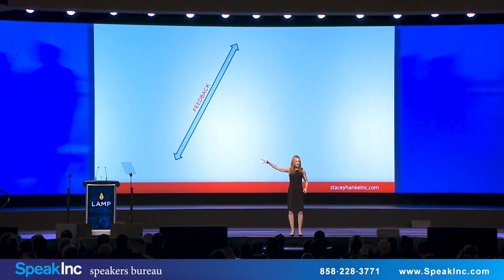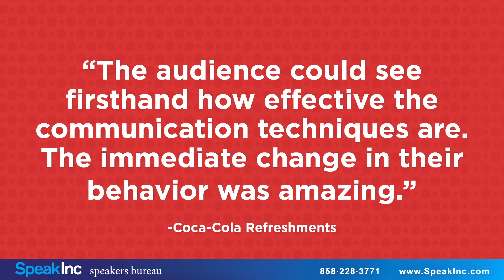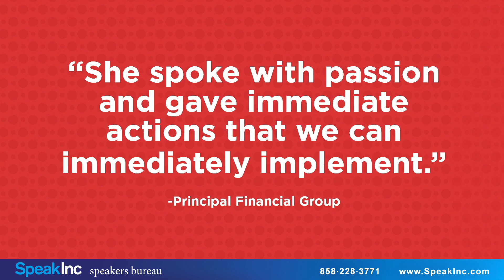Keynote Speaker: Stacey Hanke • Presented by SpeakInc • Influence Redefined / Be the Leader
Stacey is author of the books; Yes You Can! Everything You Need From A To Z To Influence Others To Take Action and Influence Redefined…Be the Leader You Were Meant to Be, Monday to Monday. Her books provide practical and immediate skills and techniques that have given thousands the ability to enhance their influence Monday to Monday.

Stacey helps individuals eliminate the static that plagues communicative delivery — to persuade, sell, influence and communicate face-to-face with a clear message. She has trained over 15,000 people to rid themselves of bad body language habits and choose words wisely. Her client list is vast from Coca-Cola, Kohl's, the United States Army, Navy and Air Force, Leo Burnett, AT&T and the FDA.

She has inspired thousands as a featured guest on media outlets, including SmartMoney magazine, Business Week, Lifetime Network, Chicago WGN and WLS-AM.

She is also a:
• Member of National Speakers Association;
• Featured author of Conversations On Success, on which she partnered with Chicken Soup for the Soul's Jack Canfield and Fish Philosophy author John Christensen
• 2009 recipient of the University of Wisconsin Eau Claire Alumni Award
• Member of the National Speakers Association. Stacey was one of six speakers selected to present at the 2008 NSA Convention in the category "Top Six Under Forty".

Whether you find Stacey delivering a keynote, mentoring a CEO on the art of presenting or changing participants' communication behavior, you will understand why clients keep coming back as a result of her practical strategies and concepts.

Your techniques and concepts have proven valuable in all aspects of my business, from making presentations to interacting with clients. I felt challenged to grow to the next level of communicating. The concepts you showed me on developing my message will help me to achieve my goals.

Be aware: Her energy, drive and passion for communication are contagious. She will lead you through an experience that allows you to captivate, engage and connect with your listeners to get them to take action.

Book Stacey Hanke as a keynote speaker for your next event by contacting: SpeakInc is a professional speakers bureau providing keynote, motivational, professional, and corporate speakers.